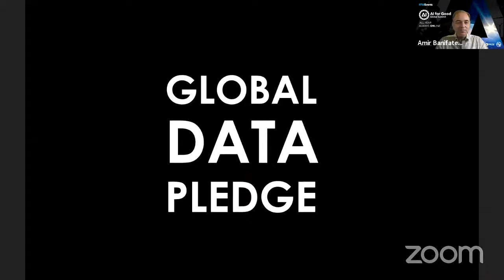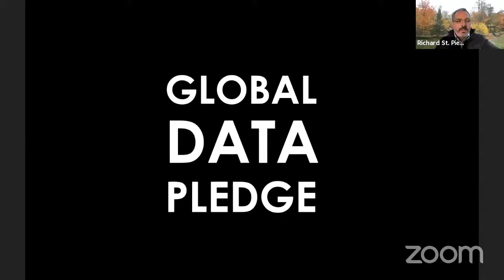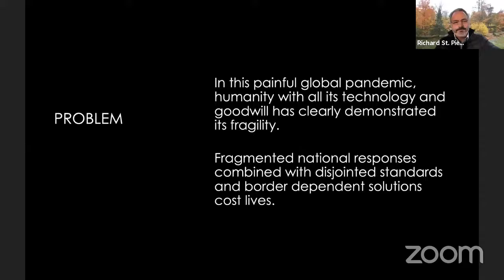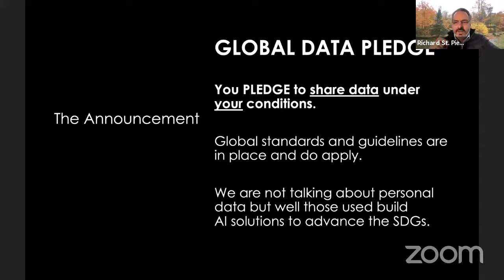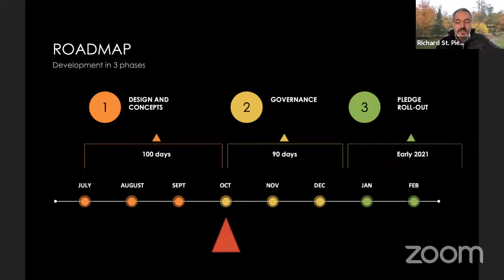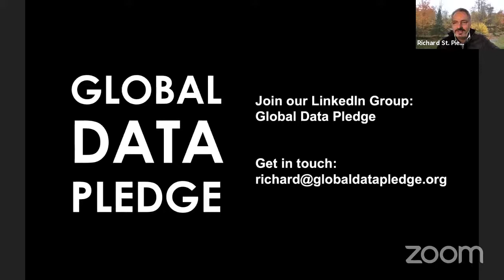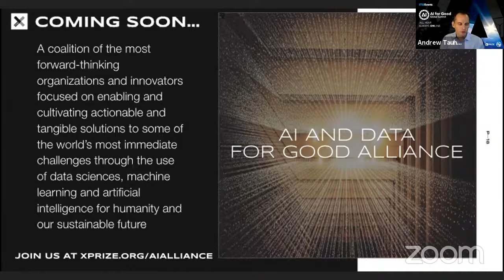Breakthrough Days: Building a world of abundance with AI for Good | AI FOR GOOD LIVE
The 2020 Breakthrough Days event aims to generate and fuel meaningful projects in each of this year’s three AI for Good Global Summit domains – Gender, Food, and Pandemics – that will advance progress on the UN Sustainable Development Goals (SDGs).